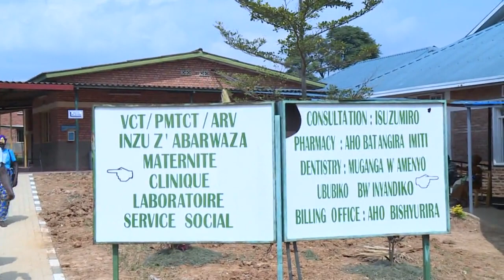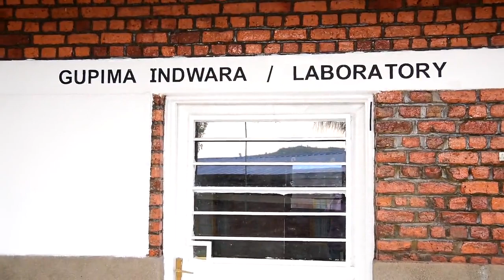Nyamagabe imihigo 2019 2020 Final conv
nyamagabe